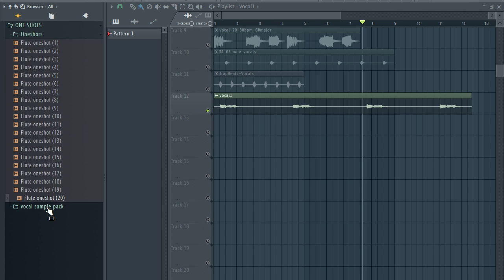ONE SHOT KIT + VOCAL SAMPLES / Flute One Shots /free download | Vendetta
The equipment I use to produce:

My Interface
My Headphones
My computer

flute
Vocal